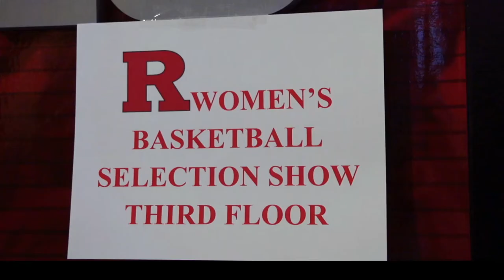.@RVisionRU: @RutgersWBB Selected to NCAA Tournament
Players, coaches, donors and athletic department staff members gathered in the Audi Club at High Point Solutions Stadium to watch the Scarlet Knights' selection into the 2015 NCAA Women's Basketball Tournament. Rutgers is the No. 8 seed and will play No. 9 Seton Hall on Saturday, March 21 at 6:30 p.m. in Storrs, Conn.